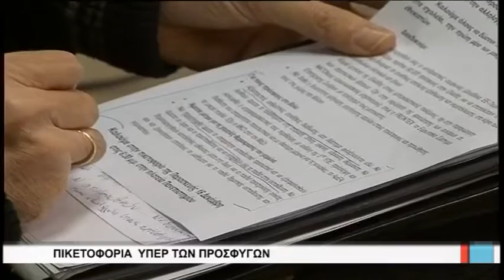Βόλος Πικετοφορία υπερ των προσφύγων 141216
Πικετοφορία αλληλεγγύης για τους πρόσφυγες και τους μετανάστες, διοργανώνουν 12 Σωματεία, την ερχόμενη Παρασκευή 16 Δεκεμβρίου στις 18.30 στην πλατεία Πανεπιστημίου στο Βόλο, όπως ανακοινώθηκε σε σημερινή συνέντευξη Τύπου στο Εργατικό Κέντρο.
Μιλώντας εκ μέρους των Σωματείων η ταμίας του Συνδικάτου Μετάλλου «Μήτσος Παπαρήγας» Χρυσούλα Τασολάμπρου, απηύθυνε κάλεσμα συμμετοχής στην πικετοφορία και έστειλε μήνυμα προς τους γονείς των σχολείων όπου θα φιλοξενηθούν προσφυγόπουλα, να απομονώσουν τις φασιστικές απόψεις που προσπαθούν να επιβάλλουν ορισμένοι ώστε να στρέψουν τους γονείς εναντίον των προσφύγων.